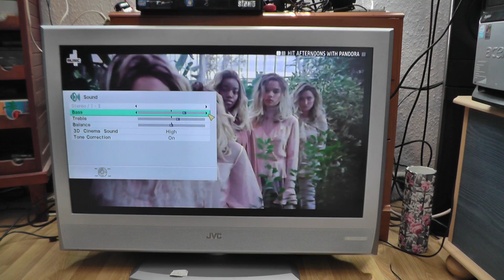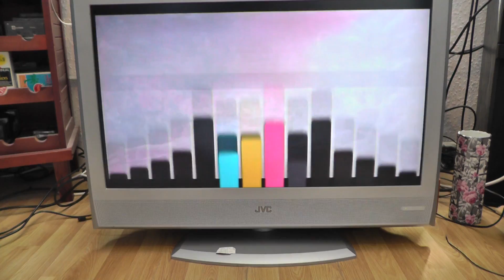Testing the really good speakers on a JVC LT-32DR7 32 inch Silver HD LCD TV with freeview I got P2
June 2018

Testing the really good speakers on a JVC LT-32DR7 32 inch Silver HD LCD TV with freeview I picked up 2.
These older TVs really did have far better sound.